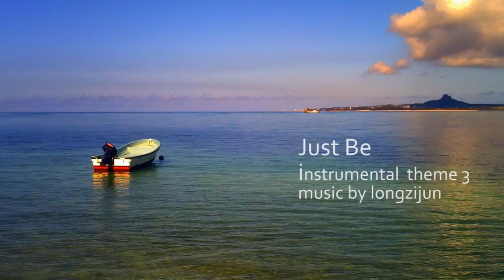Free Download: Short Instrumental Music (Royalty-free) for Intros or Credits 3 (reggae, 42 sec.)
Photo, music and video by longzijun. This short instrumental theme music for intros or credits (royalty-free) can be used for free for non-commercial purposes; just add the credit: music by longzijun

To download the mp3 for this reggae-influenced free background music track, go (and select Track 3)

mood: happy, relaxing, upbeat, cheerful
genre: reggae, pop
suitable for intros, very short videos, credits

Short Instrumentals (intros, outros, credits, themes)